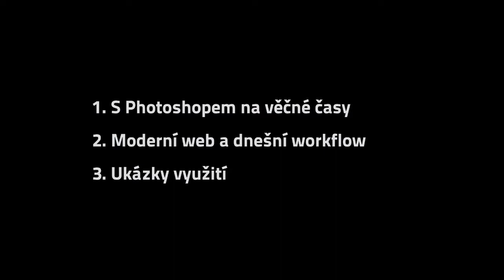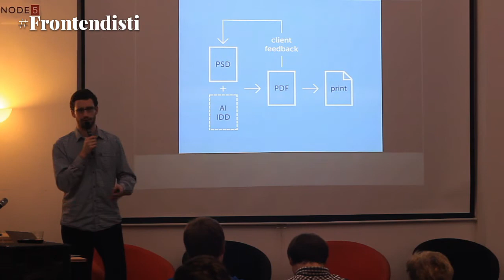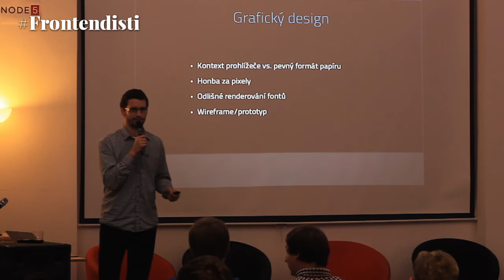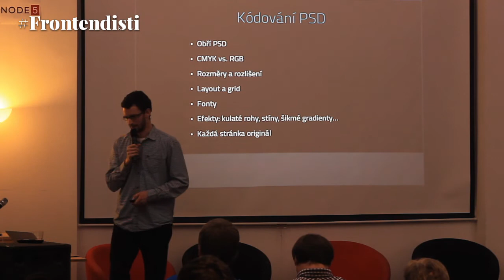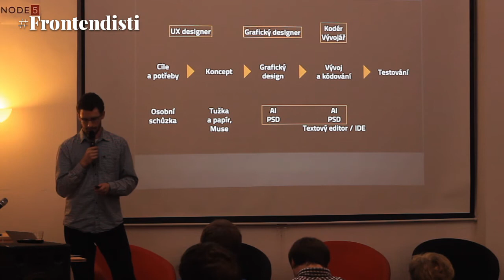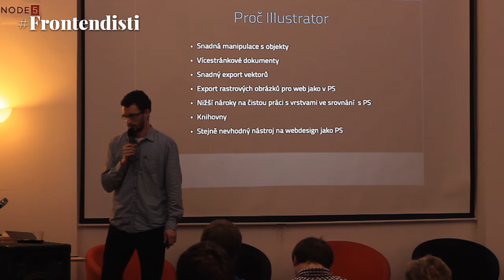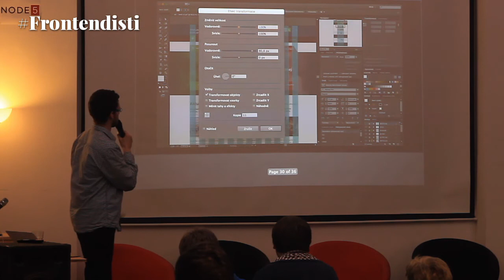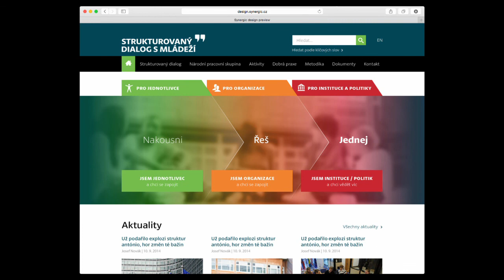Adam Kudrna: Photoshop v dnešním workflow frontendisty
Frontendista Adam o pozici Photoshopu ve svém workflow a grafické editory trochu hejtovat.